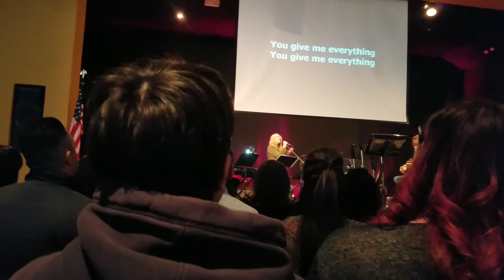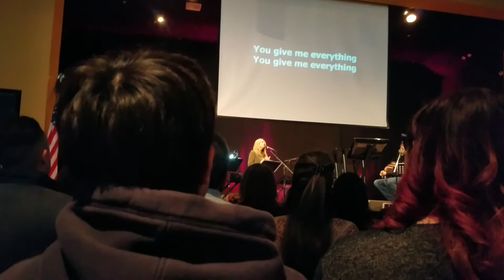Kirsten Ford-You Gave Me Everything-The Ark Of Montebello-01-19-2020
Second Service